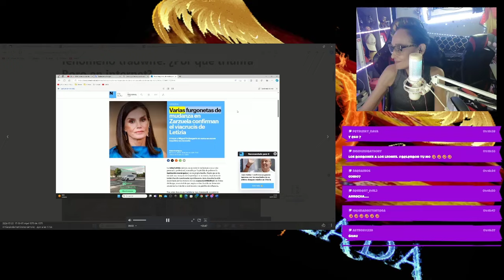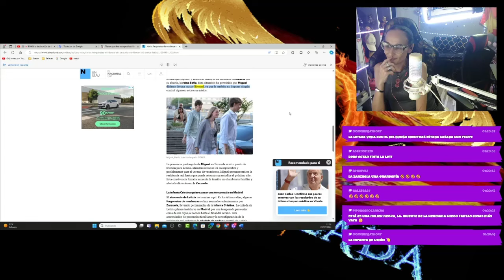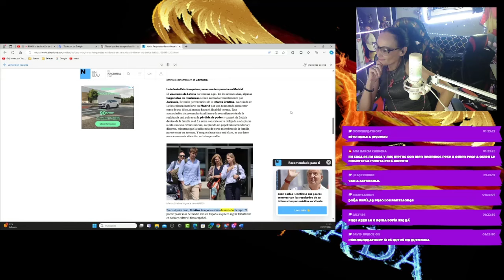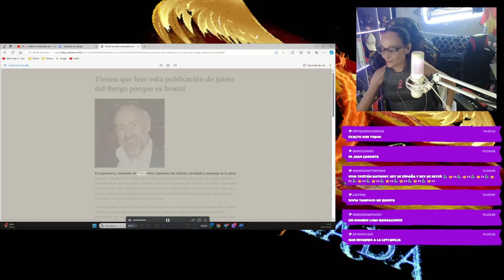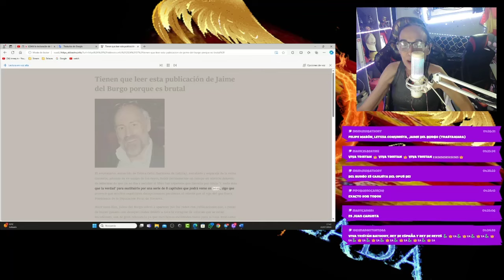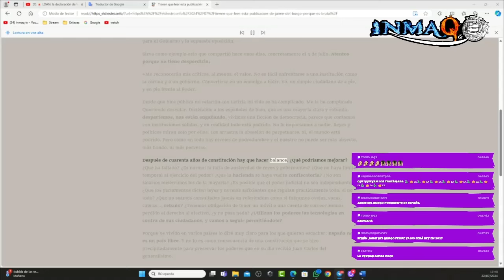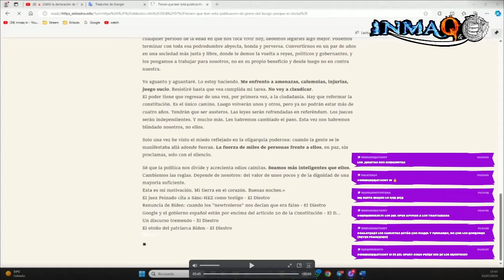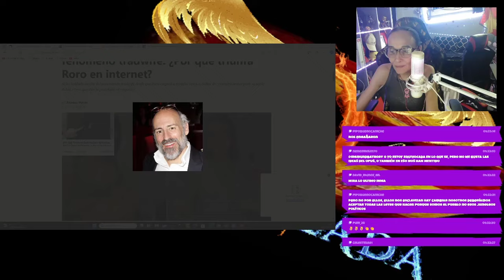LOS BORBONES RECUPERAN EL PALACIO DE LA ZARZUELA